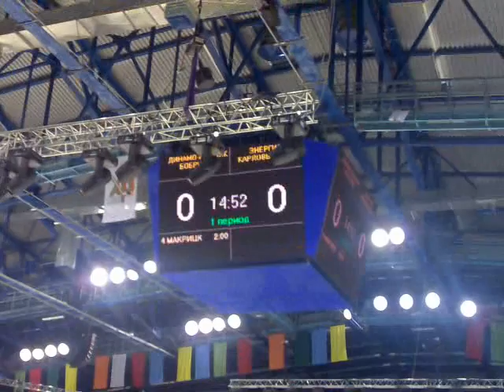15157 об уд